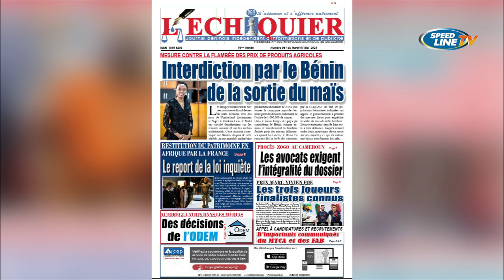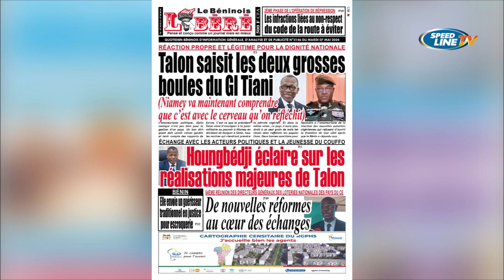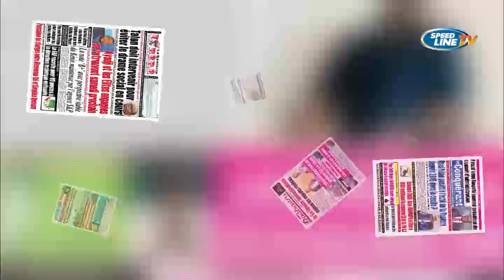LA REVUE DES TITRES - 07 05 2024 - Romaric Dossa